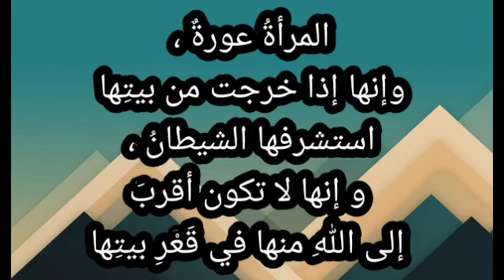الحث على اغتنام الوقت في ذكر الله، و الاعتدال في الاستماع للأناشيد.